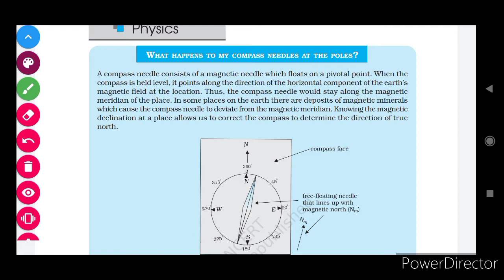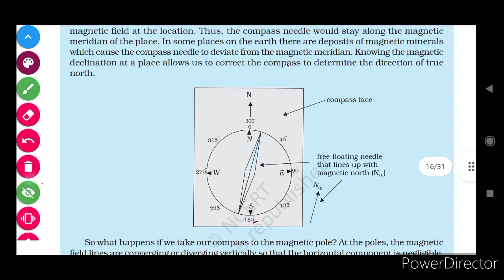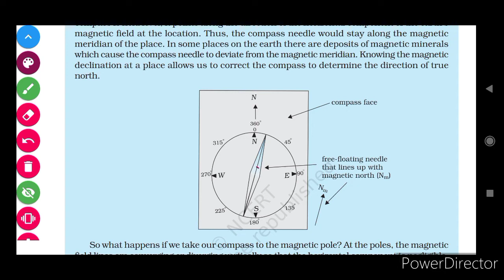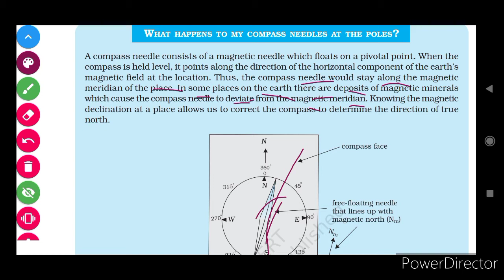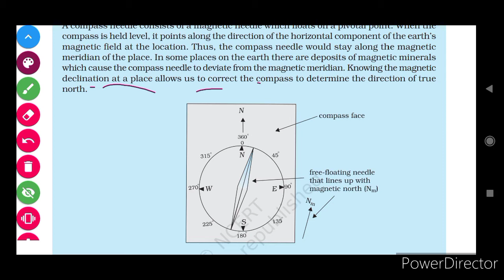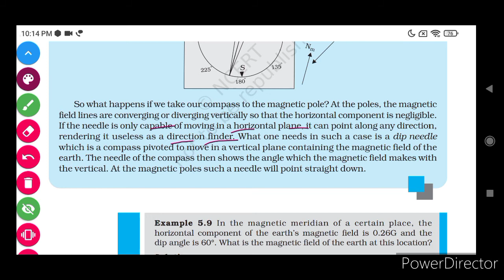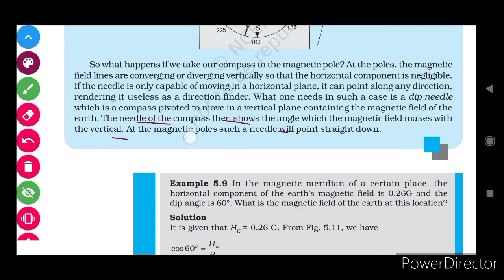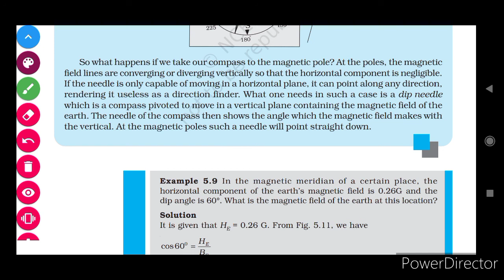What happens to my compass needles at the poles?